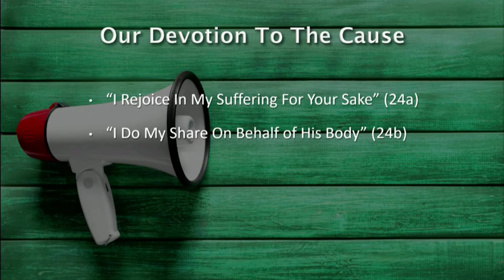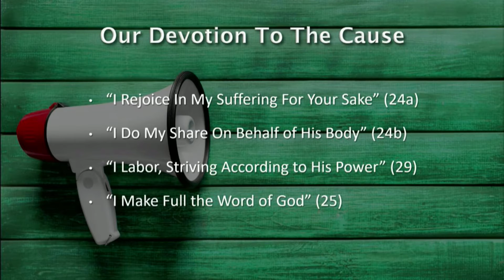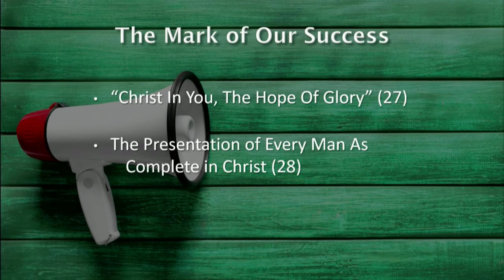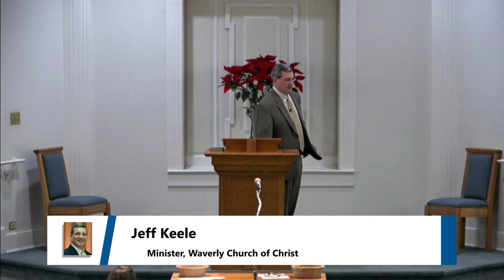Our Devotion To The Cause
None of us today suffer in the manner that Paul did. Paul understood his sufferings to be not only for Christ’s sake but also for the sake of the Christians at Colossae. If you and I are privileged to suffer for Christ’s sake and for the sake of our brothers and sisters in Christ, we too should rejoice. Any great effort will fail to succeed if enough people do not do their part. It is important that each of us ask ourselves, “what can I do for Christ and His church?” With what talent, gift or ability has God blessed you? How can you best use it to serve Him?